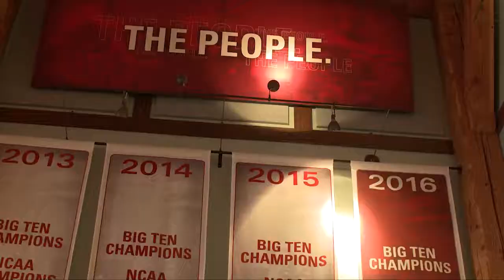Ohio State Women's Rowing boathouse tour 2017